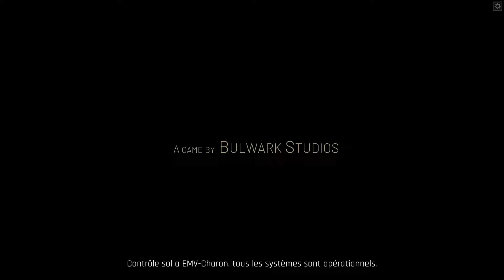[FR] IXION : 1 - Arrivé dans le vaisseau Tiqqun. Préparons le voyage stellaire (colonie builder)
Je vous présente IXION, un jeu français qui mixe stratégie, construction de colonie, gestion de vaisseau spatial, minage, etc etc et survie, avec une aventure intéressante d'exploration et de voyage spatial.
On début l'installation des bâtiments de départs.

IXION est un jeu de gestion spatial. En tant qu'administrateur du Tiqqun, le prototype de station spatiale de DOLOS, trouvez l'équilibre entre préservation et exploration en gérant infrastructures, ressources et équipage. Pourrez-vous maintenir la flamme de l'humanité dans l'obscurité ?

IXION combine city-building, survie et aventure au sein d'un space-opera palpitant où vous explorez les astres. Dans le cadre du vol d’essai pour le moteur Vohle permettant de voyager de système en système, vous êtes l'administrateur de la station spatiale Tiqqun, chargé du bon déroulement de cette mission cruciale pour l’avenir de l’humanité.

Pour maintenir la station en bon état de marche, il vous faudra faire preuve d'habileté et de réflexion stratégique, car vous serez constamment tiraillé entre le maintien de l'intégrité structurelle, l'apport de nouvelles ressources et la gestion de la consommation d'énergie.

Quels choix ferez-vous lorsque vous serez confronté à un désastre imminent ? Que découvrirez-vous dans l'obscurité ?